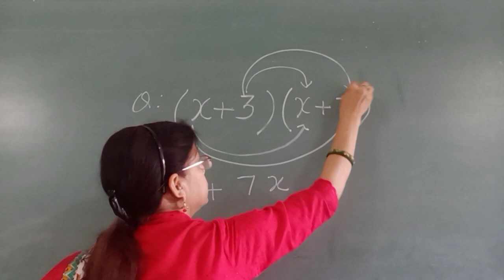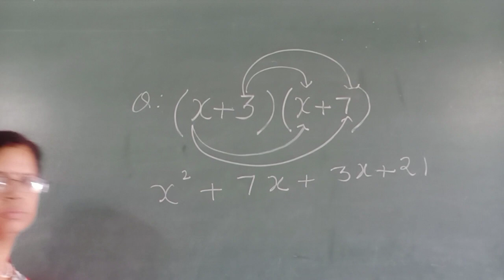Product of two Algebraic Expression. Easy method of multiplication of two Algebraic Expression.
Easy method of multiplication of two Algebraic Expression.
How to calculate multiplication of two Algebraic Expression.
How to calculate multiplication of algebraic expression.